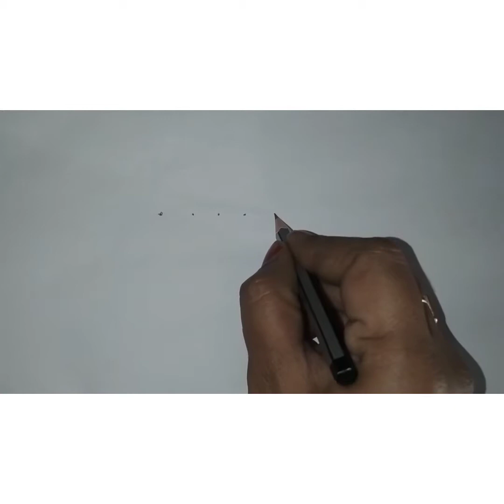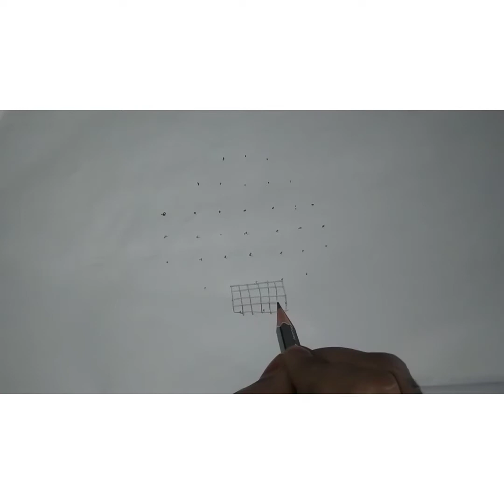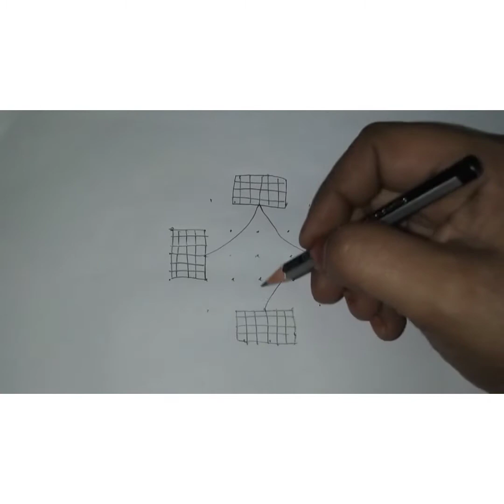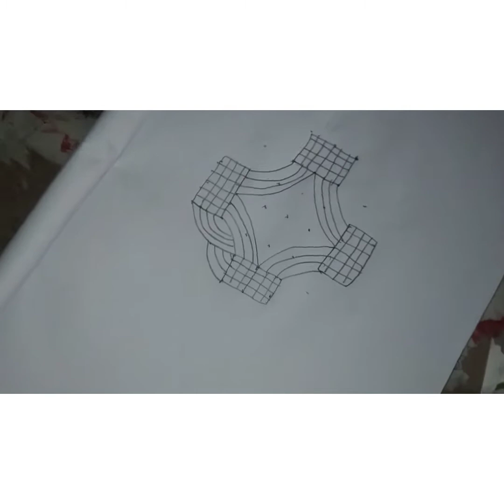ధనుర్మాసం నెలగంటముగ్గుతాబేలు ముగ్గుపులిగోరు